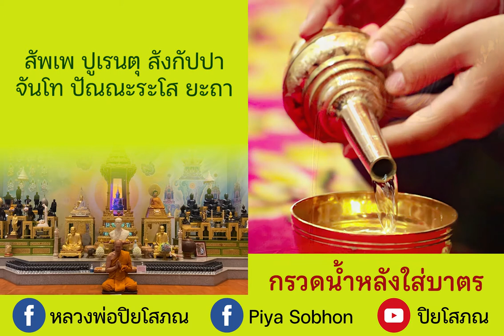กรวดน้ำหลังใส่บาตร โดย พระราชญาณกวี (ปิยโสภณ) วัดพระราม ๙ กาญจนาภิเษก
กรวดน้ำหลังใส่บาตร
โดย พระราชญาณกวี (ปิยโสภณ) วัดพระราม ๙ กาญจนาภิเษก

ยะถา วาริวะหา ปูรา ปะริปูเรนติ สาคะรัง
เอวะเมวะ อิโต ทินนัง เปตานัง อุปะกัปปะติ
อิจฉิตัง ปัตถิตัง ตุมหัง
ขิปปะเมวะ สะมิชฌะตุ
สัพเพ ปูเรนตุ สังกัปปา
จันโท ปัณณะระโส ยะถา
มะณิ โชติระโส ยะถา ฯ

สัพพีติโย วิวัชชันตุ
สัพพะโรโค วินัสสะตุ มา เต
ภะวัตวันตะราโย
สุขี ทีฆายุโก ภะวะ
อะภิวาทะนะสีลิสสะ นิจจัง วุฑฒาปะจายิโน จัตตาโร ธัมมา วัฑฒันติ อายุ วัณโณ สุขัง พะลัง

ระตะนัตตะยานุภาเวนะ
ระตะนัตตะยะเตชะสา
ทุกขะโรคะภะยา เวรา
โสกา สัตตุ จุปัททะวา
อะเนกา อันตะรายาปิ
วินัสสันตุ อะเสสะโต
ชะยะสิทธิ ธะนัง ลาภัง
โสตถิ ภาคยัง สุขัง พะลัง
สิริ อายุจะ วัณโณ จะ
โภคัง วุฑฒี จะ ยะสะวา
สะตะวัสสา จะ อายู จะ
ชีวะสิทธี ภะวันตุ เต ฯ

ภะวะตุ สัพพะมังคะลัง
รักขันตุ สัพพะเทวะตา
สัพพะพุทธานุภาเวนะ
สะทา โสตถี ภะวันตุ เต ฯ
สัพพะธัมมานุภาเวนะ
สัพพะสังฆานุภาเวนะสะทา
โสตถี ภะวันตุ เต ฯ